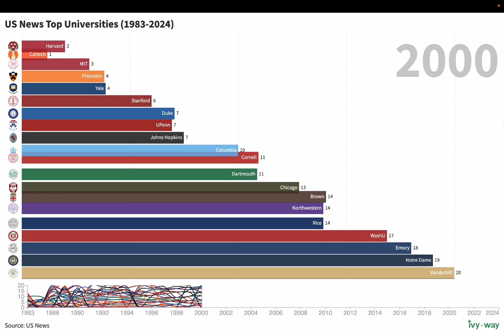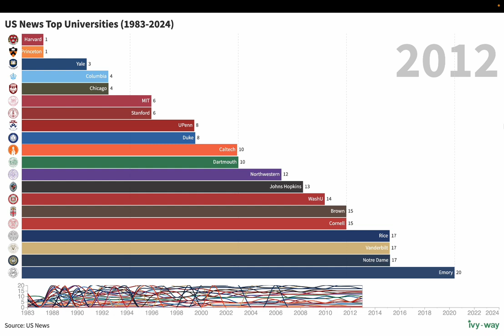US News Top University Rankings 2024 (1983-2024)